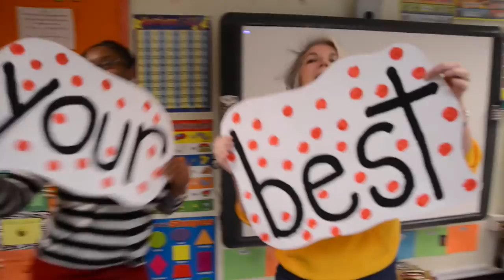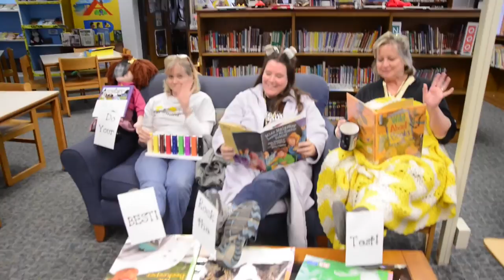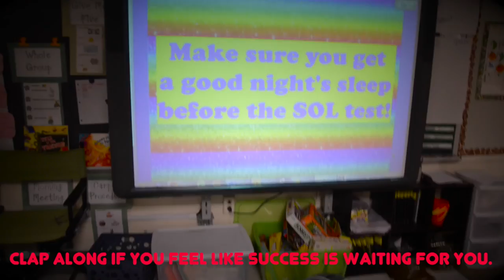Pharrell Williams: Happy Video- Falling Creek Elementary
Falling Creek "Happy Music Video" Showing support for our students who take the SOL test.